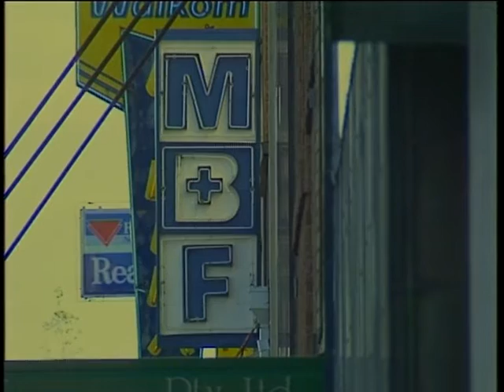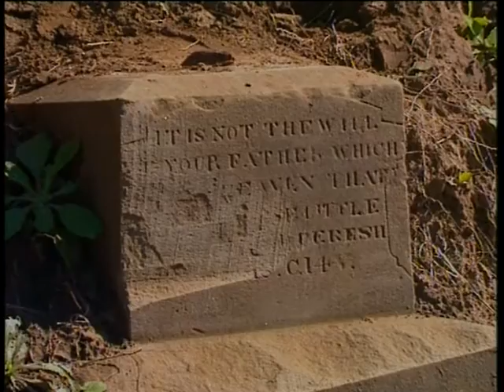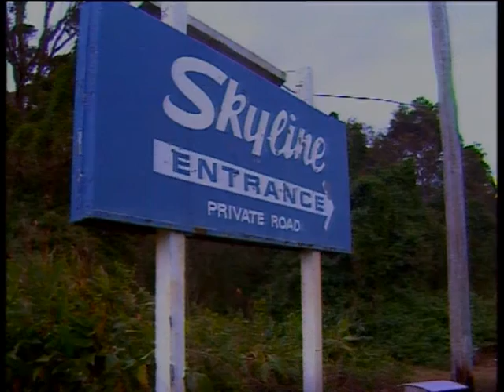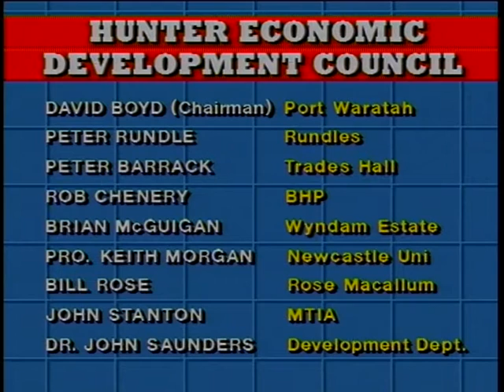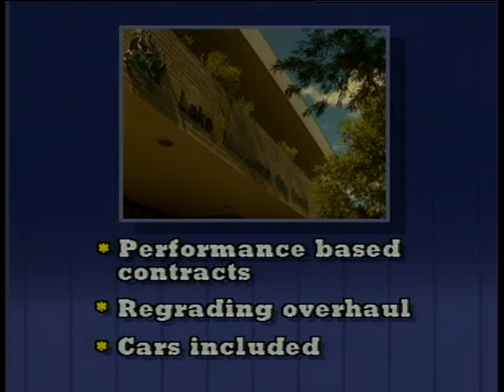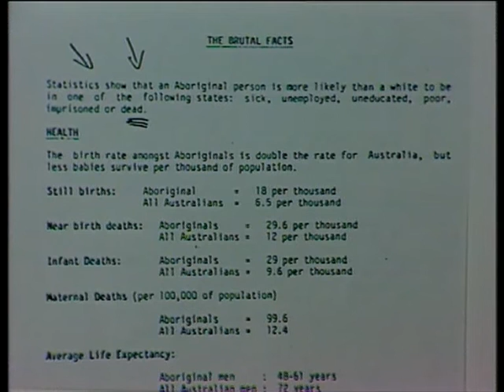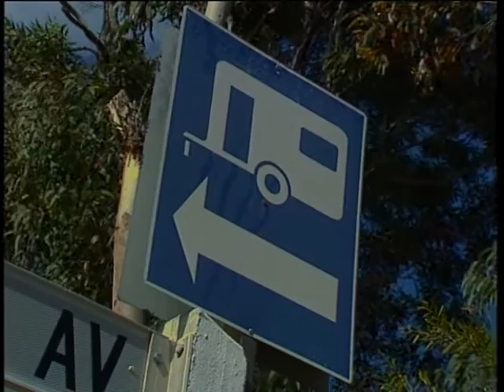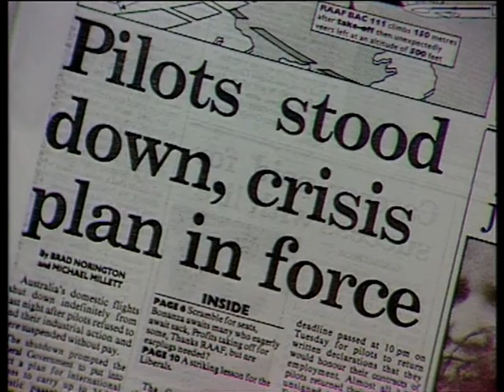7B 34 News item NBN Television August 1989